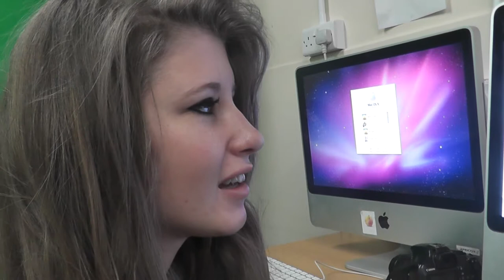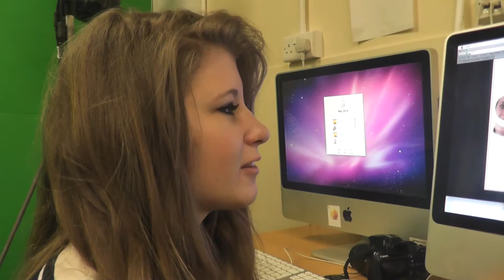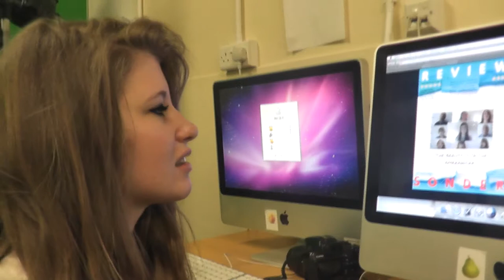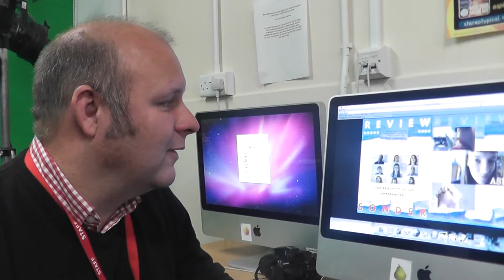h264 evaluation 2 product ancillary